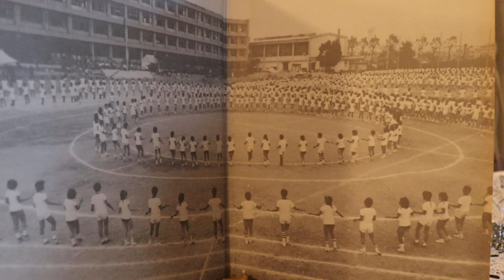『高校三年生』作詞：丘灯至夫、作曲：遠藤実 [The Final Year of High Schoo]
赤い夕日が
校舎をそめて
ニレの木陰に
弾む声
ああ 高校三年生
ぼくら
離れ離れになろうとも
クラス仲間はいつまでも

泣いた日もある
怨んだことも
思いだすだろ
なつかしく
ああ 高校三年生
ぼくら
フォークダンスの手をとれば
甘く匂うよ
黒髪が

残り少ない
日数を胸に
夢がはばたく
遠い空
ああ 高校三年生
ぼくら
道はそれぞれ別れても
越えて歌おう
この歌を

ピアノ演奏、アレンジ：前田多枝
2024年3月24日
ノースバンクーバー、カナダ

1963年の舟木一夫のデビュー曲です。収録当時は本当に高校3年生だった彼のこの歌は、1年で100万枚の大ヒットとなり、累計230万枚の売り上げとなりました。
第５回レコード大賞新人賞を受賞し、今では、日本の歌百選に選ばれています。
舟木一夫本人も出演の同名の映画も作られました。
懐かしく、どうぞ、、ご一緒にお歌い下さいね。

私事ですが、私の高校3年の時のクラスは今でもとても仲が良く、毎年、私の帰国時には同窓会を開いてくれ、感謝です。昔からの仲間って良いですね！
ちなみに、オープニングのフォークダンスの写真は、卒業アルバムからです。私もどこかに写っているはず。。。